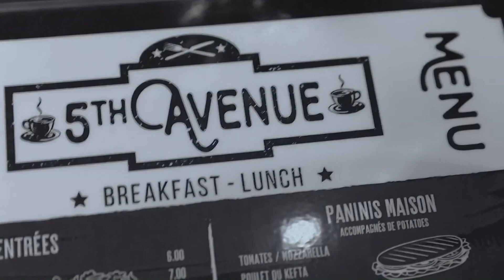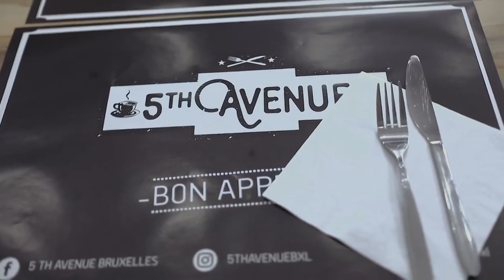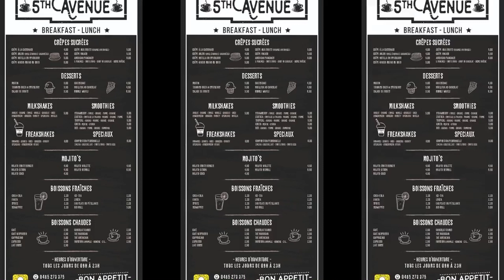Docteur Ideologie - Quand t'as 25 € et tu invites ta meuf au resto